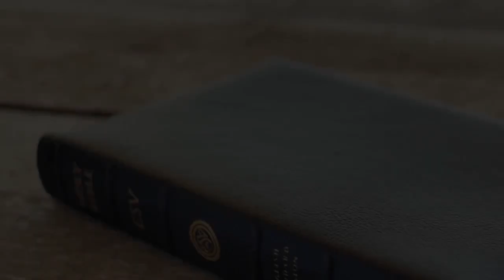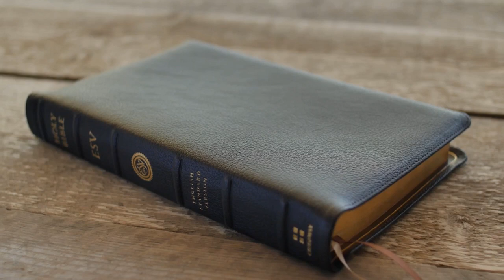1 Kings | English Standard Version Dramatized (ESV)